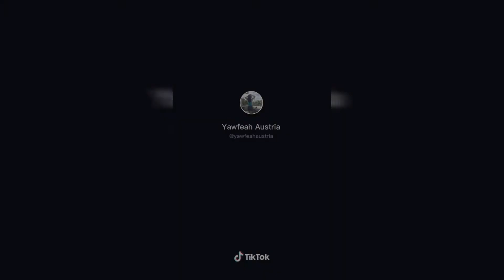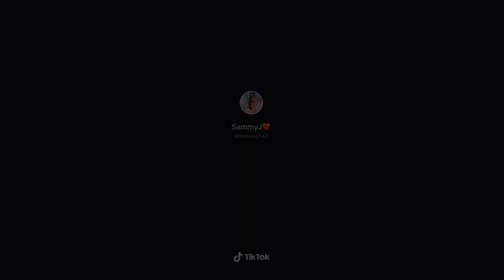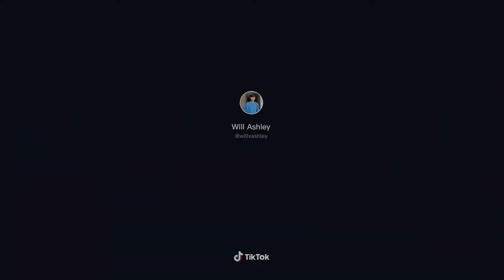Mr. BOOMBASTIC Compilation ft. Pinoy Tiktokerist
Follow them guys